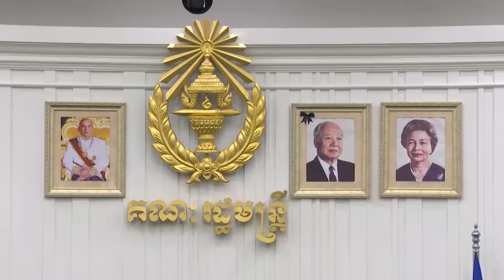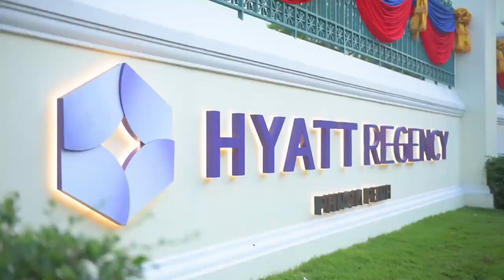ផ្សាយឡើងវិញ ៖ ព័ត៌មានជាតិ ម៉ោង ៣រសៀល ថ្ងៃទី១៦ ខែធ្នូ ឆ្នាំ២០២១